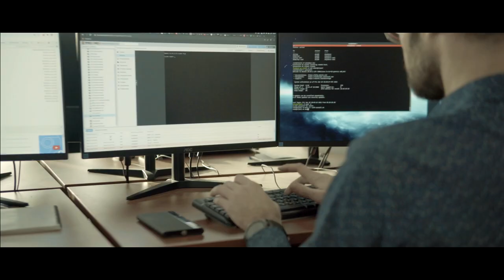X-Technology: One step to make your dreams come true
X-Technology is not just a company. It is a huge community of highly competent pros.

We pick the best IT pros at any stage of your project`s development. We provide remote services helping you reduce costs by letting us take care of your IT infrastructure.